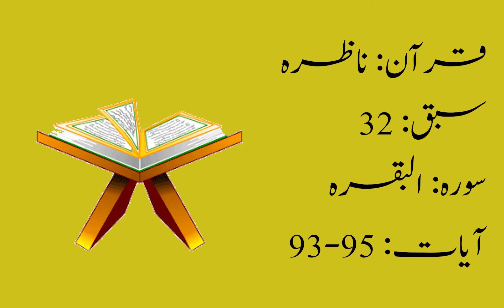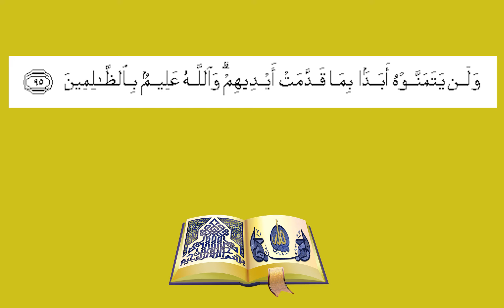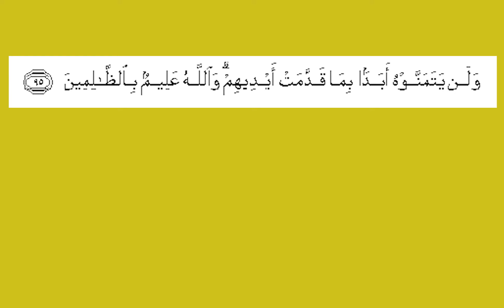Nazrah Lesson 32